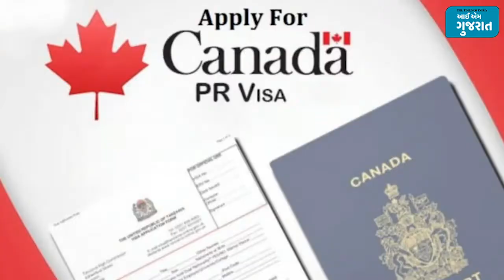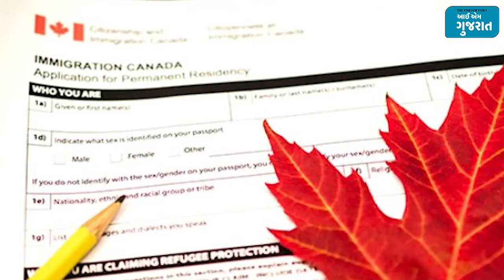CANADA ભણવા જવા માટેનો બેસ્ટ ટાઈમ કયો? ધોરણ 12 કે ગ્રેજ્યુએશન પછી? જાણો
હાલ ભારતમાંથી દર વર્ષે હજારોની સંખ્યામાં સ્ટુડન્ટ્સ ઉચ્ચ અભ્યાસ માટે કેનેડા જઈ રહ્યા છે. ગુજરાતના વિદ્યાર્થીઓમાં પણ કેનેડા ભણવા જવા માટેનો જબરદસ્ત ક્રેઝ જોવા મળી રહ્યો છે. ઘણાં વિદ્યાર્થી ધોરણ 12 બાદ જ્યારે ઘણાં વિદ્યાર્થી ગ્રેજ્યુએશન બાદ માસ્ટર્સનો કોર્સ કરવા માટે કેનેડા તરફ ભણી રહ્યા છે. પણ, માતા-પિતાને સૌથી સતાવતો પ્રશ્ન એ છે કે કેનેડા ભણવા જવા માટેનો બેસ્ટ ટાઈમ કયો? ધોરણ 12 કે ગ્રેજ્યુએશન પછી?